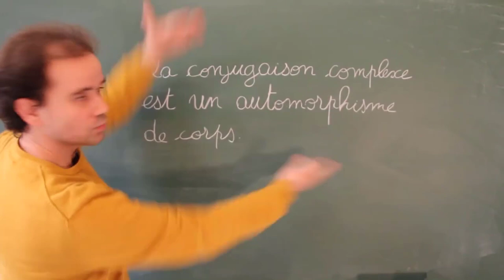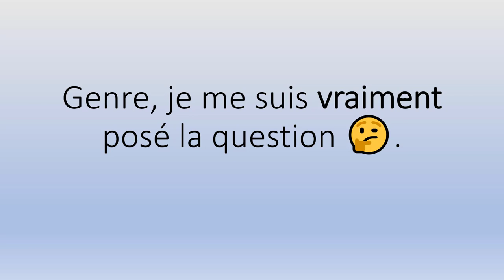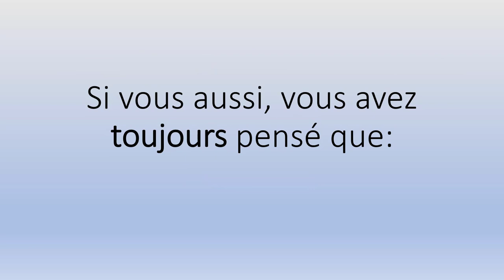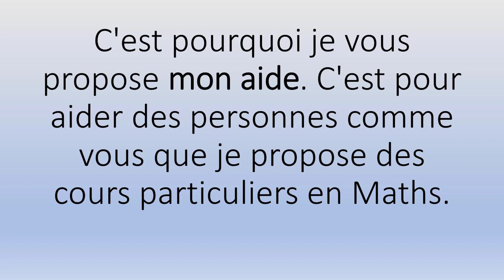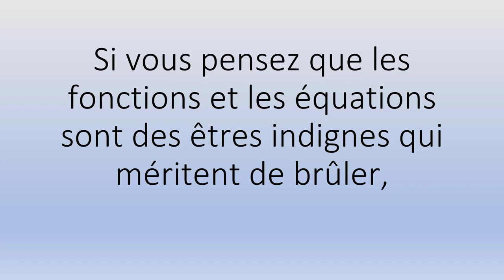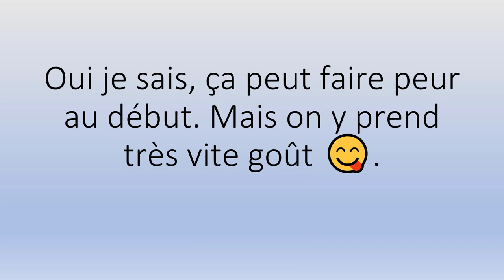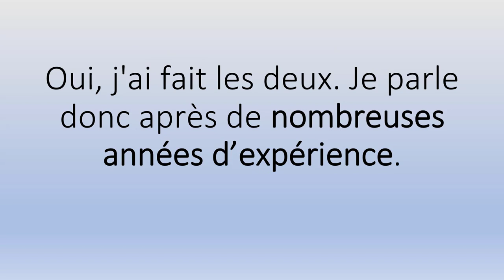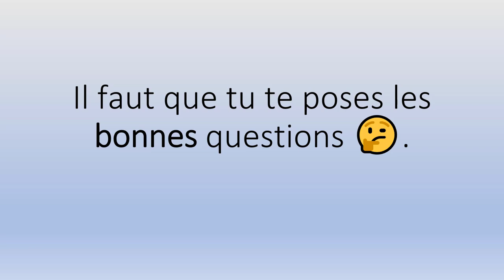🤗 sorbonne université maths 👉 Cours de Soutien Scolaire 👨‍🏫👩‍🏫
🤗 sorbonne université maths 👉  Cours de Soutien Scolaire 👨‍🏫👩‍🏫.mp4

Sérieux? 😳

Pour l'accompagnement scolaire, mes Tarifs horaires 👉:

✅ 66€ Collège
✅ 68€ Lycée
✅ 70€ Supérieur.

Et en petits groupes (valables à partir de deux personnes) 👉:

✅ 34€/Pers Collège
✅ 36€/Pers Lycée
✅ 38€/Pers Supérieur.

Contactez-moi ! 😊😘